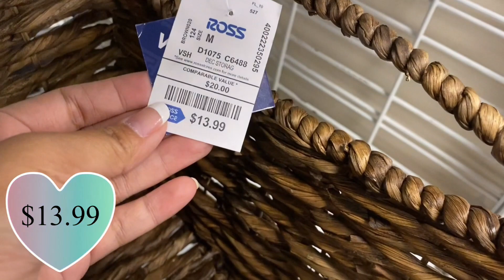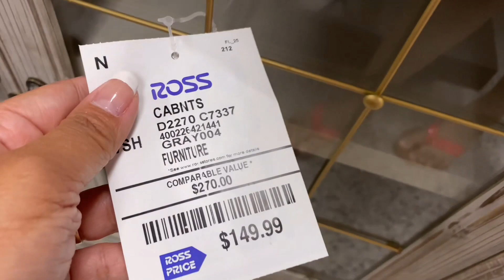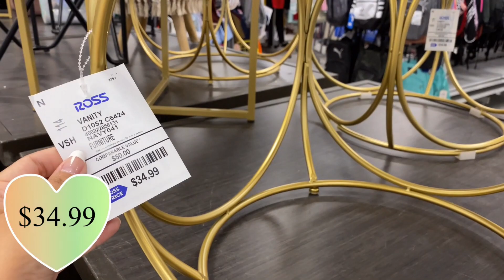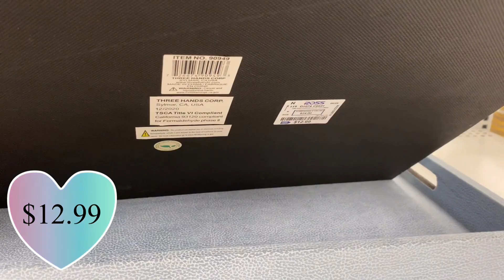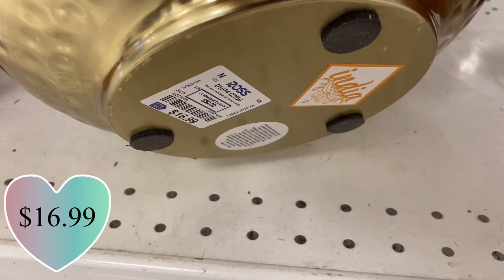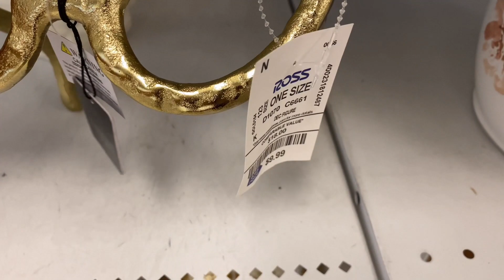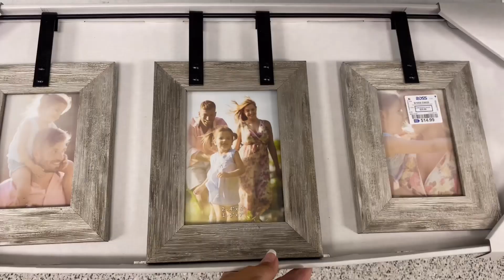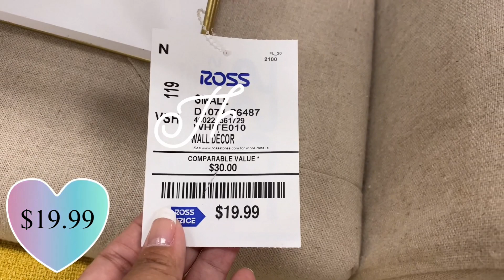Ross Dress For Less 😍 HOME DECOR FOR LESS‼️ | Virtual Shopping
Shop with me for home decor and furniture for less price. From glam decor to affordable furniture only at Ross Dress For Less.